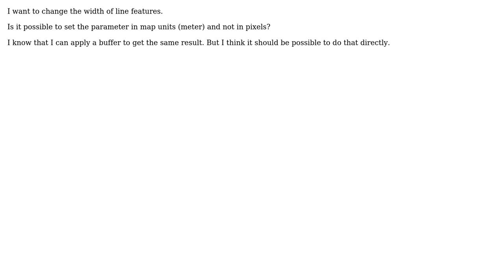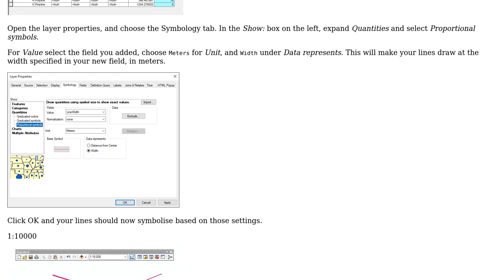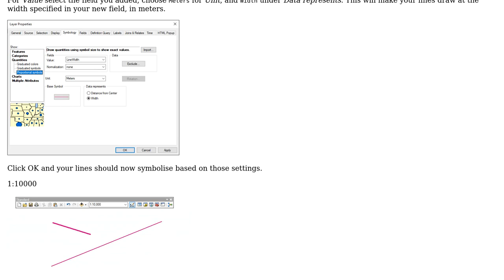GIS: ArcGIS / Line width in map units? (2 Solutions!!)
GIS: ArcGIS / Line width in map units?

With thanks & praise to God, and with thanks to the many people who have made this project possible! | Content (except music & images) licensed under CC BY-SA | Music | Images & others | With thanks to user shrhkn user PolyGeo user Midavalo user ahmadhanb and the Stack Exchange Network Trademarks are property of their respective owners. You are responsible for your own actions.